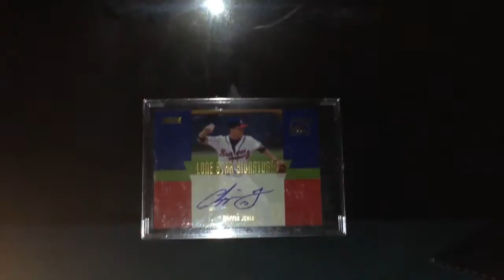Going on Justin TV at 11 pm est!!!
Go on username is Ryanandmarc